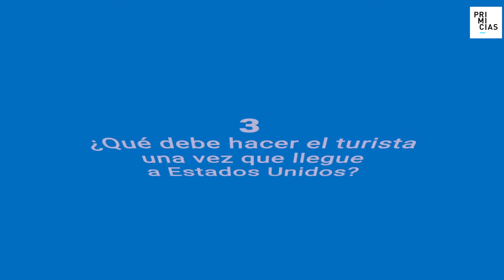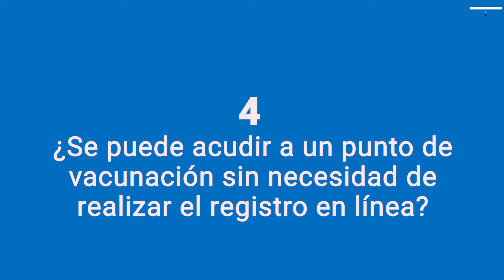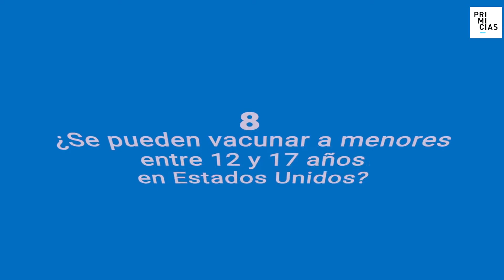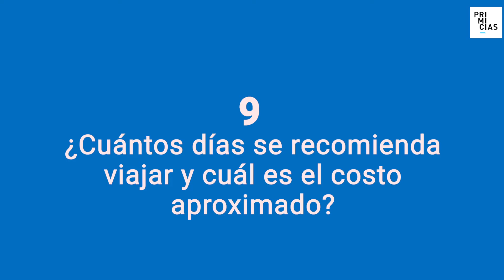Nueve preguntas sobre los viajes de vacunación a Estados Unidos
Dos directivos de agencias de viajes que organizan viajes de vacunación a Estados Unidos responden nueve preguntas sobre qué se debe hacer y cómo se puede acceder a una vacuna contra el Covid-19 en ese país. Según Carlos Romero, gerente comercial de Metropolitan Touring, en las últimas semanas la demanda de viajes a Estados Unidos ha crecido hasta en un 70%, pues en 20 estados los viajeros pueden acceder legalmente a las vacunas que escasean en sus países de origen.